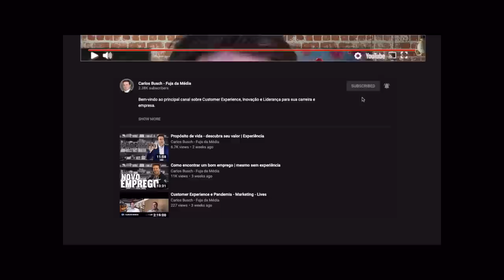Desvendando a Mente do Consumidor: O Poder das Emoções nas Relações com Marcas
👇 B-CORPORATE: Conheça as estratégias usadas por grandes empreendedores e
construa uma empresa de sucesso sem medo de errar.

Neste vídeo do Fuja da Média, exploramos como as emoções desempenham um papel fundamental nas relações entre os consumidores e as marcas. A mente do consumidor é complexa e influenciada por sensações e percepções. As empresas estudam essa dinâmica para compreender comportamentos e satisfação.

Necessidades e desejos muitas vezes se entrelaçam na escolha de uma marca ou produto. O branding e o marketing podem criar conexões emocionais com o consumidor. Uma simples folha em branco pode se tornar uma obra valiosa, e a emoção ligada a marcas pode influenciar escolhas.

A sensação de pertencimento, prazer e reconhecimento desempenha um papel importante. Marcas criam comunidades similares a igrejas, e a emoção é essencial nas relações de consumo. Estratégias como fragrâncias em lojas ou atmosferas cuidadosamente criadas podem moldar percepções.

Compreender a mente do consumidor é vital para o sucesso nos negócios. A jornada emocional que um cliente vive ao interagir com uma marca é tão importante quanto o produto em si. Portanto, as empresas devem focar em construir conexões emocionais sólidas para criar relacionamentos duradouros com os consumidores.

Fiquem bem! 💎